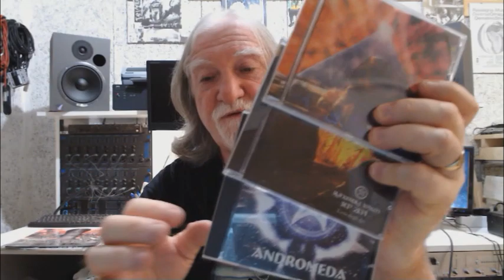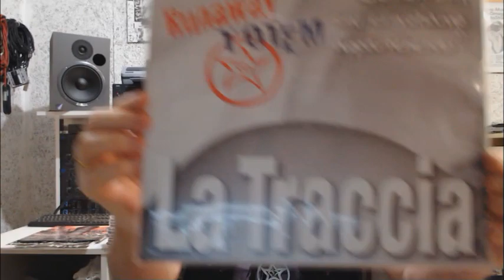"THE OLD BLOOD" Roberto Gottardi (Runaway Totem)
Video numero 60. "THE OLD BLOOD"
Roberto Gottardi

Biografia:
Runaway Totem è un’entità musicale italiana di progressive nata nel 1988 a Riva del Garda (TN), a seguito di un preciso progetto di Cahål de Bêtêl (Roberto Gottardi) e Mimïr De Bennu (Renè Modena).Gli Elementi che compongono Runaway Totem hanno preso possesso nel corso del tempo di differenti persone e musicisti. E’ importante capire che il loro avvicendarsi non è dato da vicissitudini umane, ma è frutto della volontà di Runaway Totem. Ogni Elemento, ogni accadimento, è funzionale all’obiettivo che Runaway Totem si è dato. Ecco quindi che quando un Elemento se ne va, è perchè ha esaurito la sua funzione in quel luogo ed in quel tempo. L’Elemento torna quindi al suo luogo d’origine, mentre la persona che lo ha ospitato non può far altro che seguire questi eventi, allontanandosi così dal gruppo. La musica di Runaway Totem si dipana tra rock e prog, tra sperimentazione e psichedelia, tra elettronica e avant-garde, tra voci diplophoniche, cori surreali e strumenti acustici creando una tavolozza di colori sonori che descrivono la società attuale. Fuga dal Totem ovvero programmatico rifiuto di qualsiasi idolo senza che questo comporti un’abiura della religiosità intesa come anelito, ricerca spirituale di una connessione con mondi superiori da esplorare e poi rappresentare. Tutt’altro: Runaway Totem ha il preciso proposito di stimolare riflessioni e osservazioni approfondite di carattere mistico ed ascensionale. Ma come? Attraverso un linguaggio universale che, simile alla matematica, possa essere da tutti compreso: la musica. A partire dal suo stesso simbolo, attinto da una tradizione antichissima, Runaway Totem ci parla di temporalità, di dinamismo, di opposizioni che, come nello Yin e nello Yang, si compenetrano descrivendo una perfetta armonia del Tutto. In essa le dicotomie di cui è saturo il pensiero moderno, trovano una diversa risoluzione svelando la necessità dell’una rispetto all’altra. Buio e luce, vita e morte. Numerose esperienze culturali di radice antichissima e spesso ascetica, sono il background di Runaway Totem, contenitore di musica che si esprime in performance live ricercate e sempre uniche così come anche in una poderosa discografia che comprende tredici lavori discografici tra LP e CD.

Christian Montagna / Credits:
Un ringraziamento a Massimo Gasperini della Black Widow Records per aver fatto da tramite tra me e Roberto.

Pagine Ufficiali

Ascolti